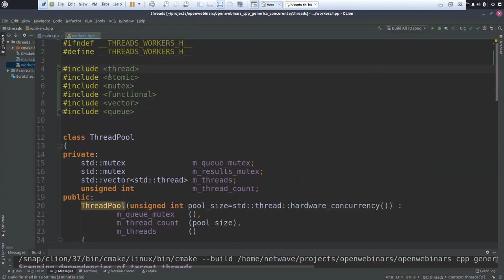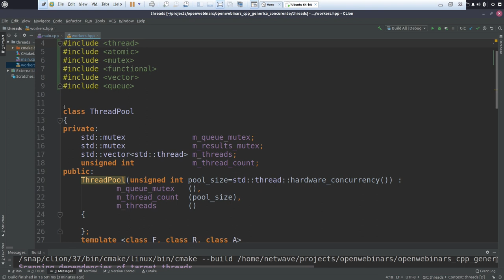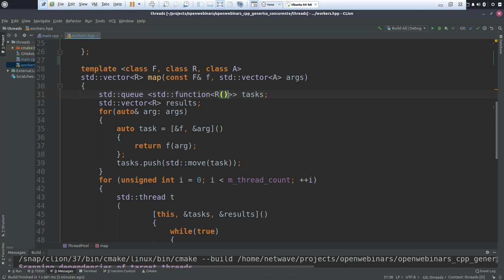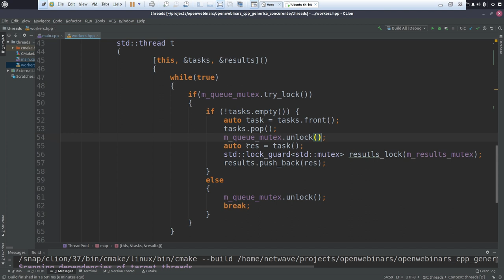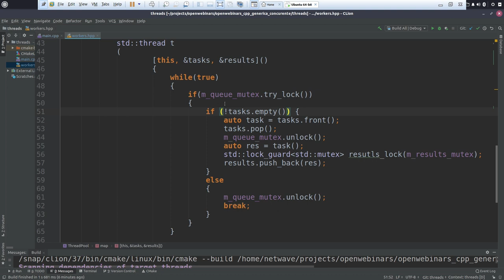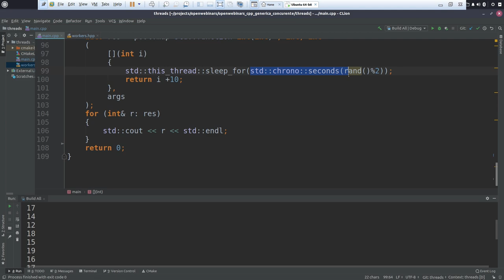CÓMO USAR THREAD POOL EN C++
ÍNDICE:
1 # 0:16 Cómo crear un thread pool en C++
2 # 4:41 Ejemplo práctico